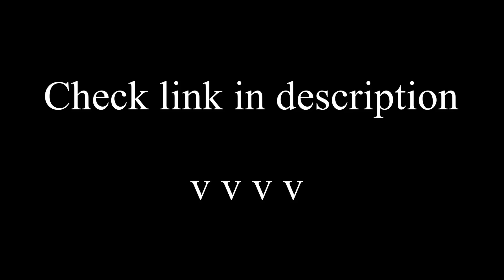Check link in description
Doin’ a thing for a video! Submit your OCs! for a chance to see them redesigned be me!